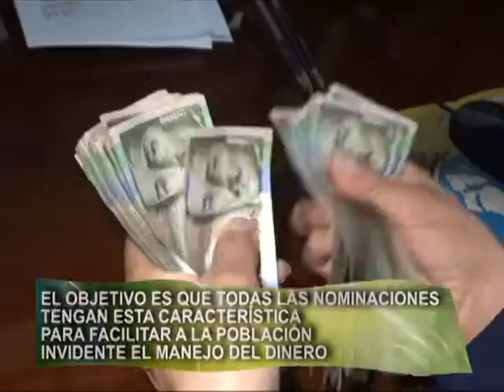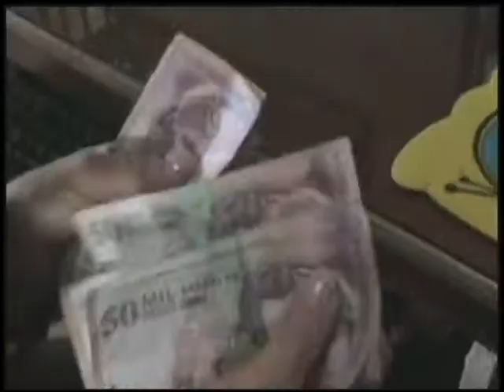BILLETE DE $5000.avi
EL BANCO DE LA REPÚBLICA INFORMÓ DE LA ENTRADA EN CIRCULACIÓN DE BILLETE DE $5.000 CON NUEVA SEÑAL PARA INVIDENTES